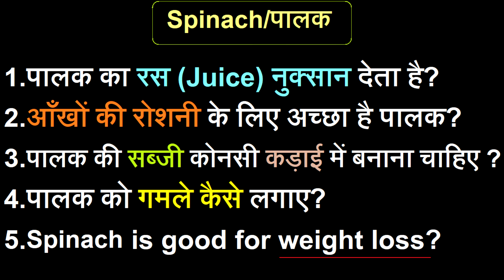All about Palak/Spinach-- Palak Juice is not good for all.., Kyuki....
Spinach is rich in vitamins A, C and K, magnesium, iron and manganese.

Links:-
Desi Spinach, Palak Seeds

Iron Kadhai Deep Bottom Kadai
My Gear:-

Lightweight Tripod

Mic for recording

Here are 5 of the top  benefits of spinach
High in antioxidants. Drinking spinach juice is a great way to boost your antioxidant intake. ...
May improve eye health. ...
May decrease cancer cell growth. ...
May reduce blood pressure. ...
May promote healthy hair and skin.